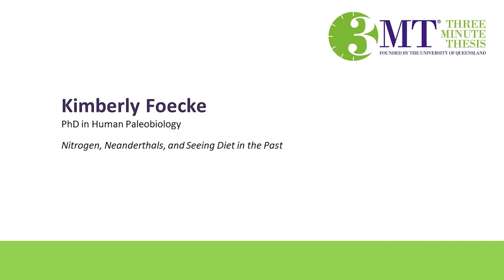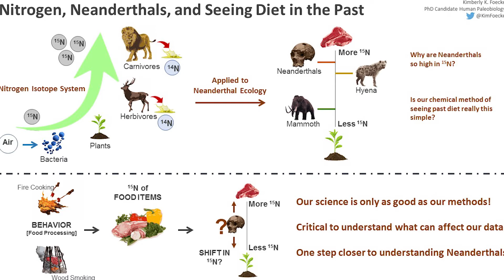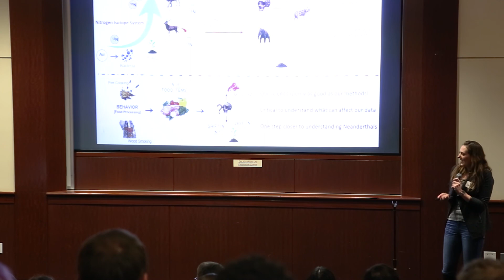2020 GW 3MT Presentation - Kimberly Foecke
Human Paleobiology PhD Student Kimberly Foecke presents her thesis titled "Nitrogen, Neanderthals, and Seeing Diet in the Past" at the 2020 GW 3MT competition.